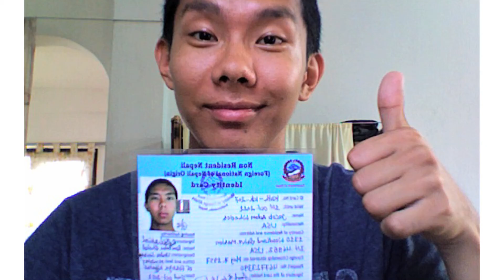An Employee Impact Story From Nepal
Jacob Wheeler shares the story of his relationship with one family in Nepal during his years of International Business Development there.

PacMoore is a contract manufacturer in the food industry, specializing in services like blending, spray drying, extrusion, consumer packaging, re-packaging and sifting.